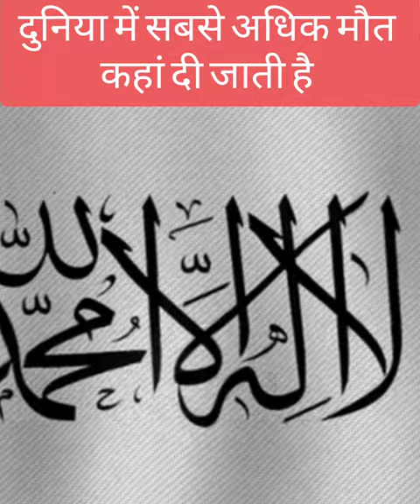Duniya Me Sabse Jyada Maut Ki Saja dene wale desh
TOPIC
मौत की सजा देने वाले देश
किस देश में सबसे कम फांसी की सजा दी जाती है
भारत में किसे फांसी की सजा नहीं दी जा सकती
किस देश में दहेज लेने पर फांसी दी जाती है
भारत में महिलाओं को फांसी क्यों नहीं दी जाती है
हाल ही में किस देश ने मृत्युदंड को समाप्त कर दिया
भारत में सबसे पहले किस को फांसी दी गई थी
दुष्कर्म में मौत की सजा देने वाला देश कौन बना